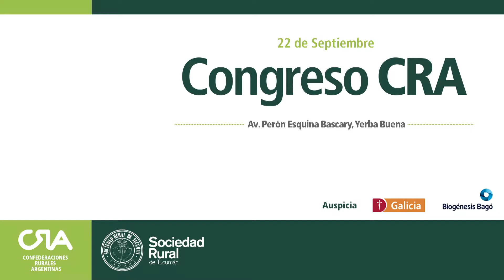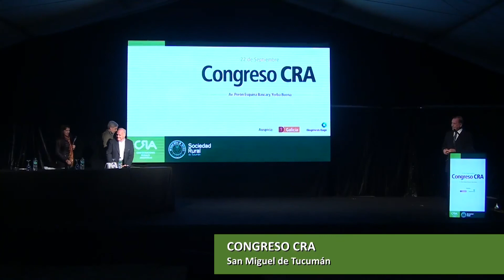CONGRESO CRA TUCUMAN - Firma Convenio